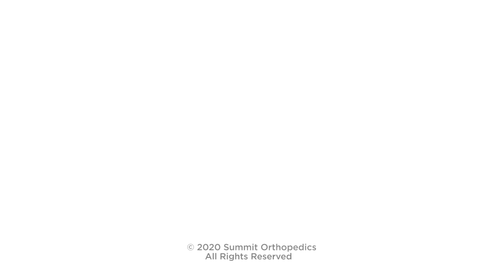How long will my hip replacement last?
Listen to our experts, Jerome Perra, MD and Kris Breien, MD discuss how long you should expect your hip replacement to last.

Video Transcription

Hip replacement's been around since the 1970s. And the typical answer 25,30 years ago was that a hip replacement should last 10 to 15 years, and then some of them come loose and we have to redo them. We found out over time that the weak spot, the thing that made hips fail, was the plastic. We had a metal-on-plastic surface, and if the plastic started to break down, it gives off a million little particles of plastic, and the body doesn't like that. Fifteen, 17 years ago, orthopedic surgeons and scientists started to figure this out, and they've come up with many different ways of improving the plastics. And the plastics are now much more durable. They're cross-linked so the plastic doesn't wear down, doesn't break down into these tiny particles. And we think 25 to 30 years is now very reasonable or something we can expect for a hip to last because the plastic isn't wearing out at the same rate. Ultimately, the plastic will wear out. When the plastic wears out, you can just change the plastic. So you don't have to change out all your titanium parts. Generally, you would remove the head or the ball and take out the plastic, put in a new plastic, a new ball, put it back together. So you don't have to replace the whole thing. And that's what young people will ask. People in their 40s and 50s will say, "Geez, I should wait till I'm 65 or 70. That way this'll be the only surgery I ever have." And that's true. But at the same time, if you're so miserable, you can't walk, you can't exercise, you can't sleep, the potential is to have your hip replaced and then 20 years or 30 years from now to replace just the plastic or just the ball and plastic with continued good result.